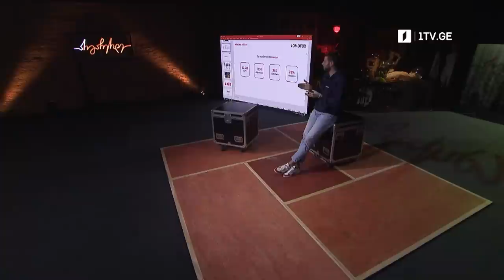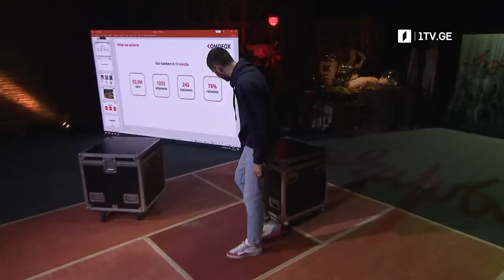მახო ქიტუაშვილი - ომოფოქსი